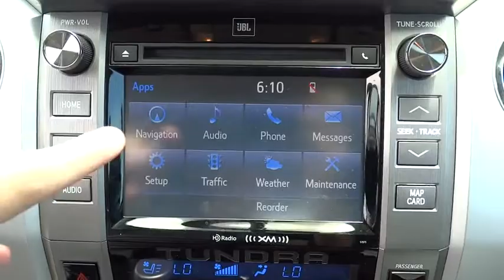2015 Toyota Tundra Conroe, The Woodlands, Spring, Tomball, Houston, TX X52060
2015 Toyota Tundra

Gullo Toyota
500 I-45 South